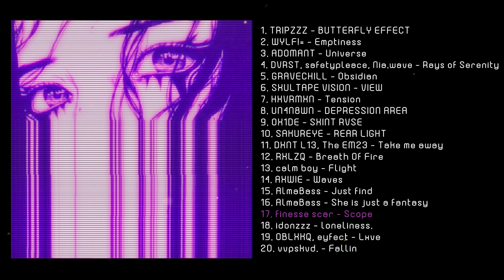ATMOSPHERIC PHONK 🔊 CHILL PHONK | Night Vibe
Там ты найдешь все треки из этого сборника🔥

[00:00] TRIPZZZ - BUTTERFLY EFFECT
[02:11] WYLF!= - Emptiness
[03:49] ADOMANT - Universe
[06:02] DVRST, safetypleace, Nia.wave - Rays of Serenity
[08:12] GRAVECHILL - Obsidian
[10:37] SXULTAPE VISION - VIEW
[12:41] HXVRMXN - Tension
[15:24] UN4N8WN - DEPRESSION AREA
[17:58] OX1DE - SXINT RVSE
[19:25] SAKUREYE - REAR LIGHT
[21:31] DXNT L13, The EM23 - Take me away
[24:48] RXLZQ - Breath Of Fire
[26:50] calm boy - Flight
[29:26] AXWIE - Waves
[32:15] AlmaBass - Just find
[34:35] AlmaBass - She is just a fantasy
[37:33] finesse scar - Scope
[41:11] idonzzz - loneliness.
[44:16] OBLXKQ, eyfect - Lxve
[46:22] vvpskvd. - Fallin